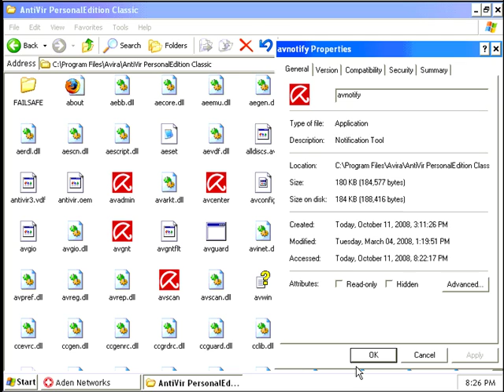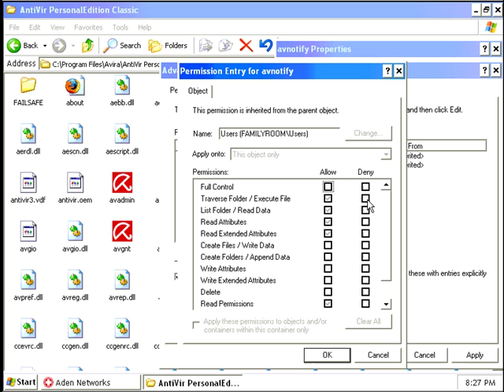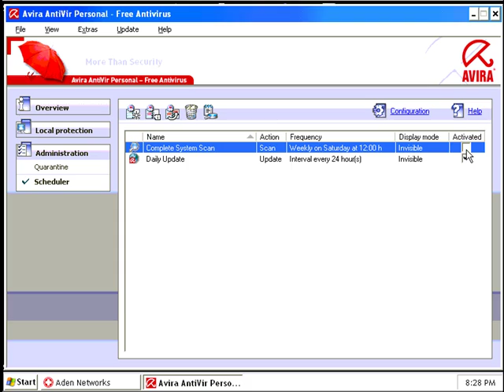How to Turn off AntiVir Avira Popups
-- Blog Post Tired of the popups from Avira?  Just want good antivirus without being annoyed?

I read a helpful post this summer on how to turn off the annoying avira popup this summer Tipsfor.us blog. I decided to create a quick video of what you need to do in safe mode and took screenshots to illustrate all the steps to enjoy free antivirus protection without nag screens.

Background Avira and the popups: Antivir is an antivirus product made by Avira. Their personal version is free for home users. Its a good product but the popups are annoying. They constantly ask the user to purchase their premium version.